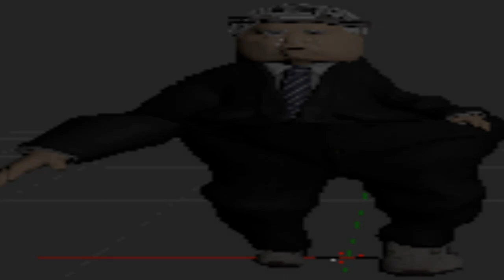I MET GEORGE BUSH *EPIC*.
gorg bus.